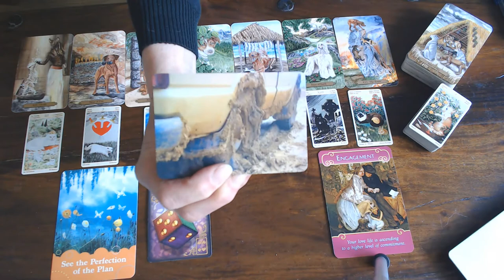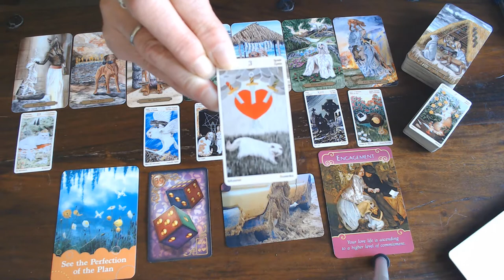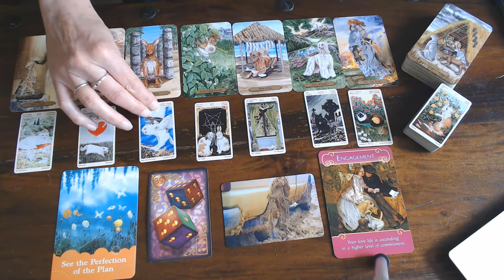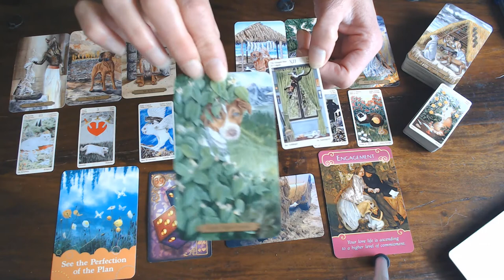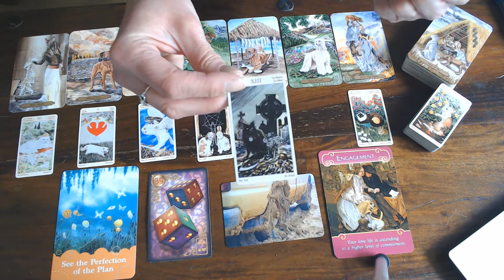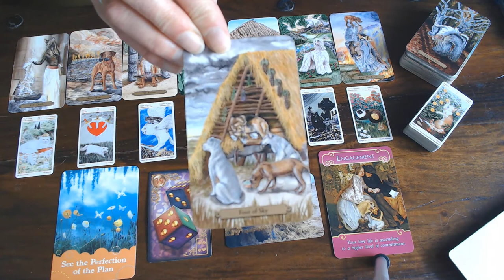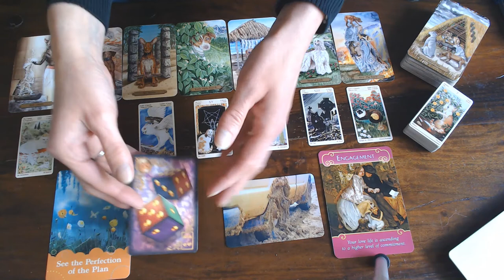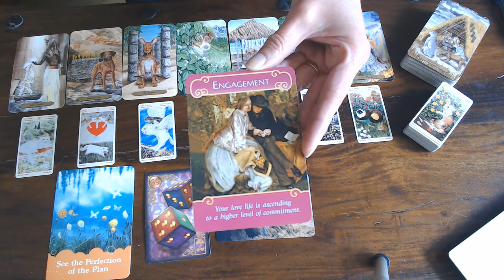GEMINI THIS IS YOUR NEXT 7 MONTHS VLOG! COMPARE IT TO THE YEARLY 2020 TO SEE WHAT HAS CHANGED!